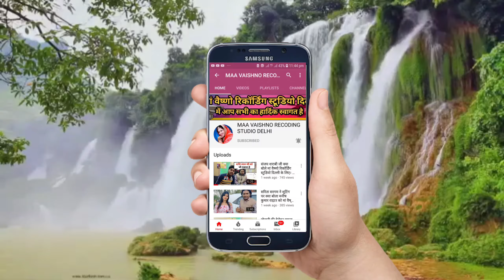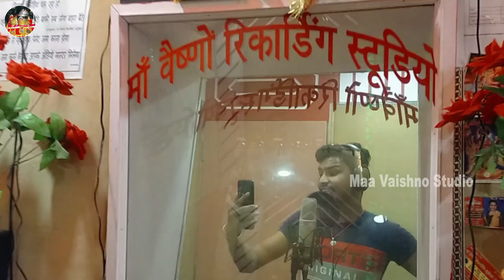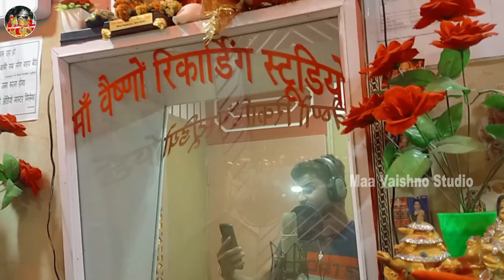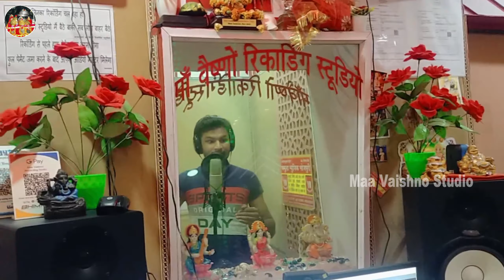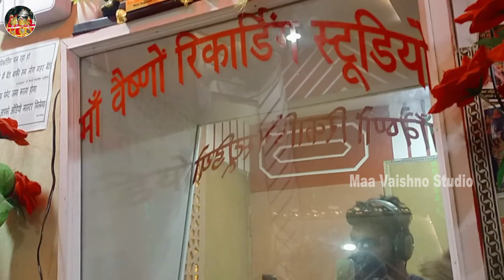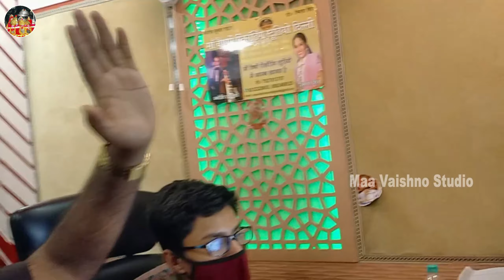नए सिंगर का रिकॉर्डिंग कैसे होता है माँ वैष्णो स्टूडियो में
पता-गणेश नगर कॉम्प्लेक्स, गली नंबर 6,C-60 A , नियर हनुमान मंदिर, दिल्ली-110092

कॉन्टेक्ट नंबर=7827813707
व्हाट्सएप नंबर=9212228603